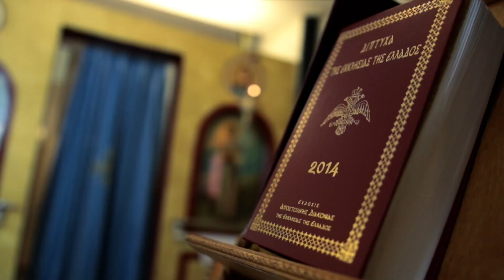Wedding Clip Sauros-Foteini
Coming Soon.
Videography: Nikos Belesis.
Photography: Trifonas Trifonopoulos.
Locations: Athens.